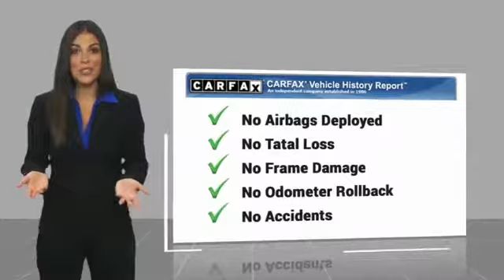2015 Honda Civic Sedan AH8S242T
2015 HONDA CIVIC SEDAN Old Bridge, NJ
Stock# AH8S242T

* * * * * OEM CERTIFIED * * * * * VALUE PRICED,ONE OWNER, BACK-UP CAMERA, LEATHER, HEATED FRONT SEATS, BLUETOOTH, MOONROOF, MP3 Player, NO ACCIDENTS on CARFAX, KEYLESS ENTRY, 39 MPG Highway, ALLOY WHEELS!. CARFAX REPORT SHOWS 1 OWNERS and 3 SERVICE RECORDS. Thanks to an extensive used-car warranty, every Honda Certified Pre-Owned Vehicle comes with peace of mind. It covers major engine and transmission components, except for standard maintenance items, body glass and interior. Honda will repair or replace any covered part that is defective in material or workmanship under normal use. The Honda Certified Pre-Owned Vehicle Limited Warranty extends the powertrain coverage to 7 years*/100,000 total odometer miles (whichever occurs first). *See dealer for details. DCH Academy Honda proudly services the central New Jersey area, we can handle all of your Used Car needs.